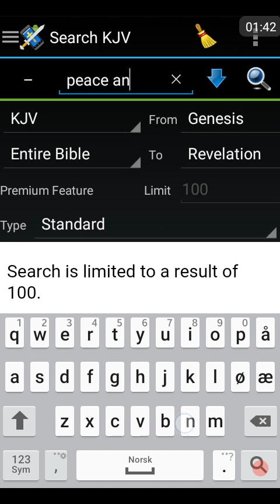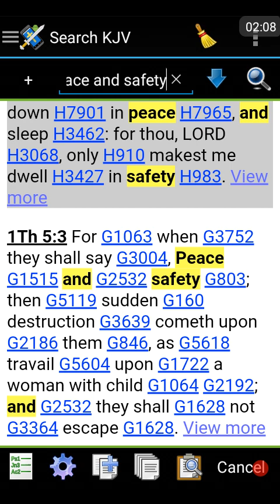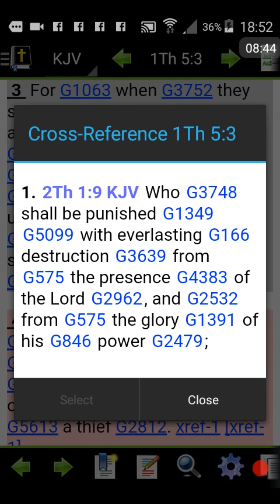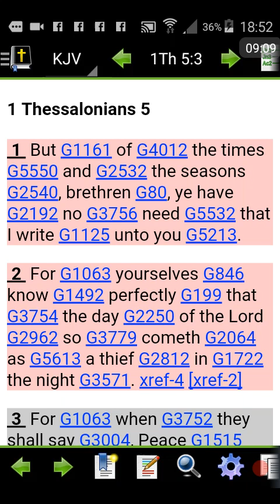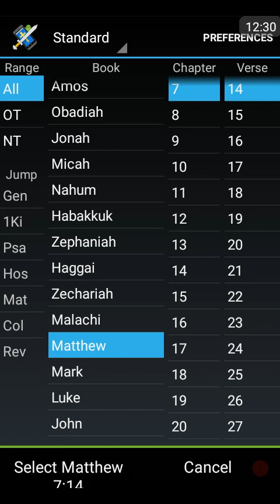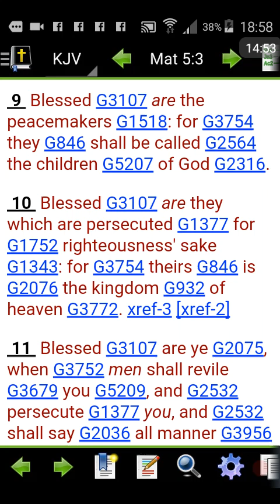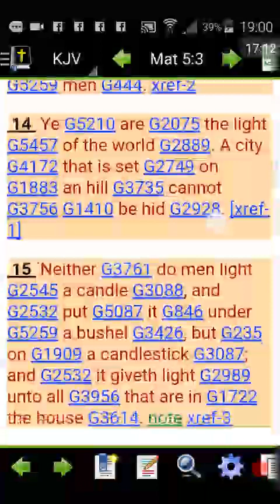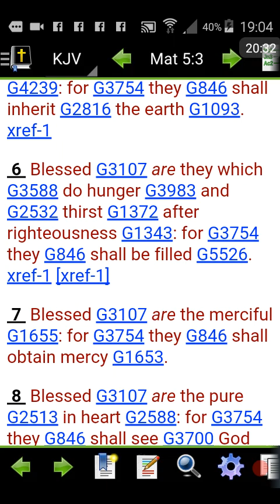FREMTIDEN SOM KUNNE VÆRT - MEN SOM IKKE VIL BLI. PGA STOLTHET, ARROGANSE ETC.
Mitt folk blir ødelagt for mangel på kunnskap. Og det er trist, selvom jeg visste det.